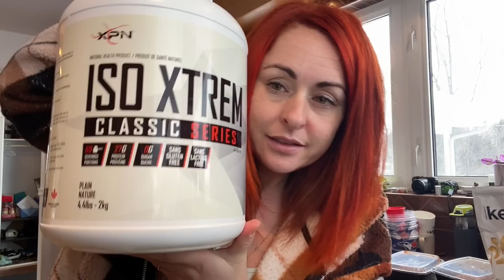TRANSFO/BRICO CUISINE, SOUPER AU RESTAURANT ET ACHAT DE BELLE VAISSELLE // 13-19 MARS 2021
HOLLA  !!

BIENVENUE À TOI DANS MA MAISON, DANS LES HAUTS ET LES BAS DE MON QUOTIDIEN DE MAMAN À LA MAISON D'UNE FAMILLE NOMBREUSE ! D’UNE MAMAN ENTREPRENEUR QUI CAPOTE SUR LA CUISINE ET QUI TE PARTAGE SES IDÉES RECETTES LE TOUT SANA PRÉTENTIONS ET SANS FLAFLAS ! ÇA ME FERAIT BIEN PLAISIR !

Le printemps s’en vient! J’ai le goût de changer ma cuisine!!! Je fait quelques changements qui change toute!!! Je cuisine et te montre comment je m’installe pour prendre mes photos! Je te montre mes achats que j’ai fait chez eugene allard et on va souper au resto en amoureux!

Pour des idées recettes avec vos Épices EPICURE ou pour commander vos epices

Facebook  groupe privé EN MODE ÉPICES